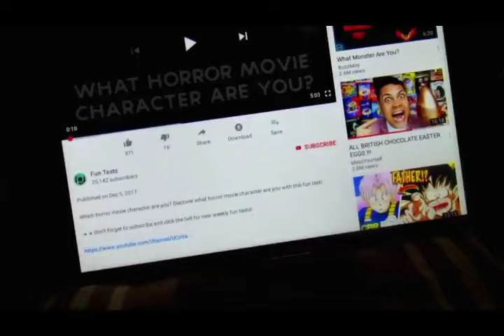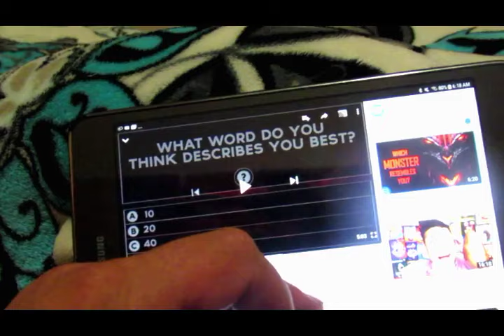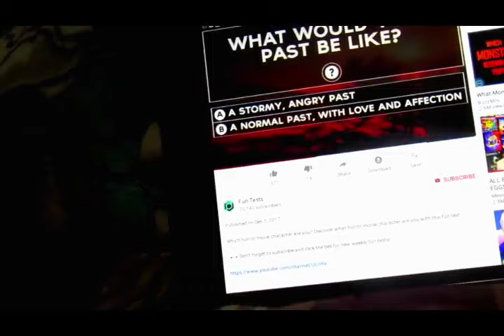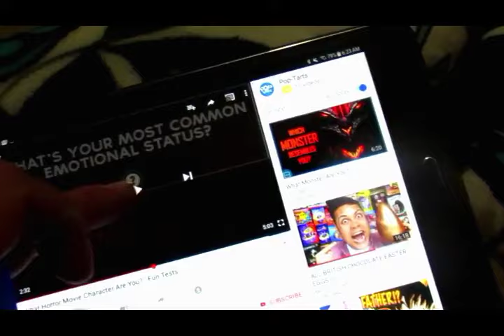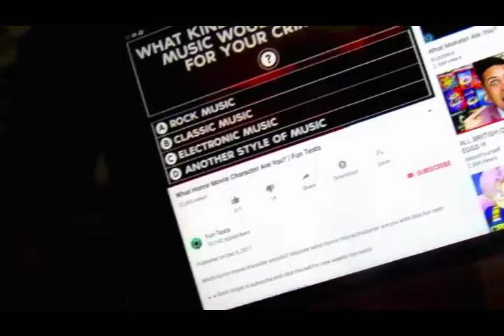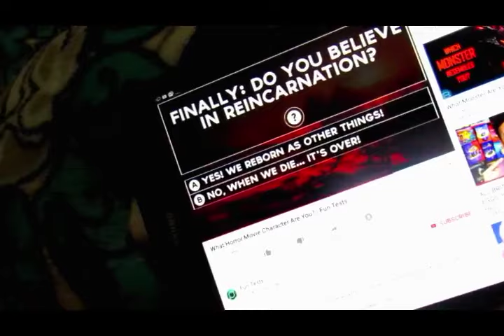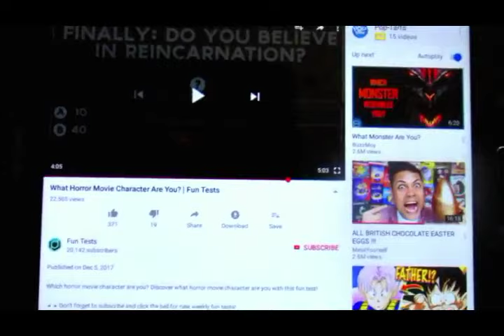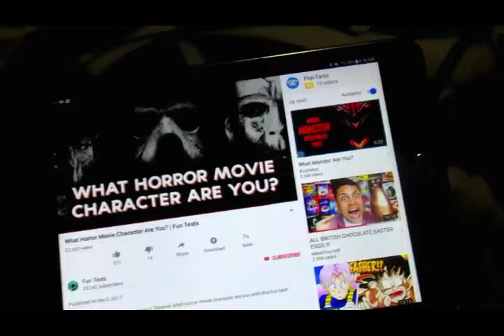playing what horror character are you from fun test with my friends funny and fun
this was fun to make i hope u all enjoy